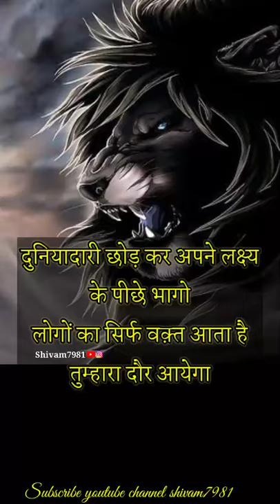bad lion attitude king motivation Success motivation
Motivational speech
Motivational video
Motivational song
Shushti deshmukh
 Topper interview 2020
Upsc preparation
UPSC prelims2020
IAS movie
Upsc preparation
Vikas , hindi lines , motivational lines
las motivational,
las motivation,
youtube shorts video, youtube par short video kaise upload kare, shorts monetization, youtube shorts monetisation Best of Mahendra Dogney, Mahendra Dogney, Best motivation video, Motivation video Sonu Sharma, Sonu Sharma Motivation, Best
shorts video in hindi, shorts motivation video, shorts motivation in hindi, motivational video, motivational video in hindi, best powerful motivation, best powerful motivational video in hindi, inspirational.

RELATED QUERIES POINTS:
Sonu sharma, sonu sharma motivational video, sonu sharma motivational speech, sonu sharma status, Sonu sharma motivational video status, sonu sharma whatsapp status, sonu sharma motivational
story, sonu sharma motivation, Motivational status by sonu sharma, Motivational video of sonu sharma, Motivational video sonu sharma.

OTHER RELATES POINTS:
Motivation, Motivational, Motivation video,
Motivational video, Motivation video, Motivational video, Motivation status, Motivational status, Motivation whatsapp status, Motivational whatsapp status, Whatsapp status motivation